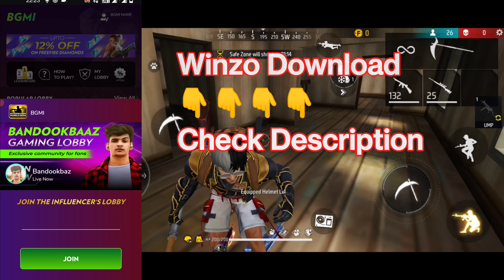Classified yt Winzo Code | Classified yt Winzo Lobby code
Hello friends aaj ka jo video hai vah Classified yt Winzo Code ke bare me hai